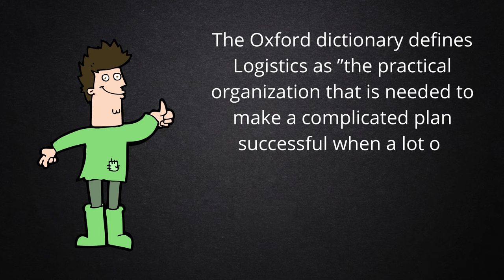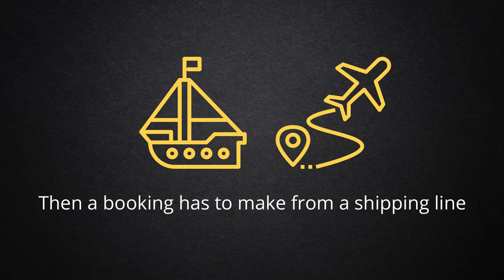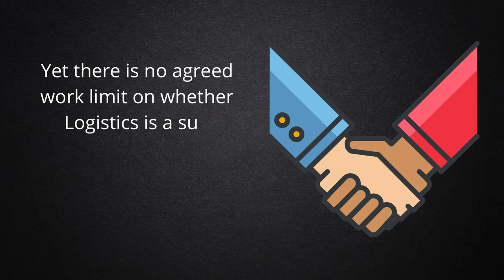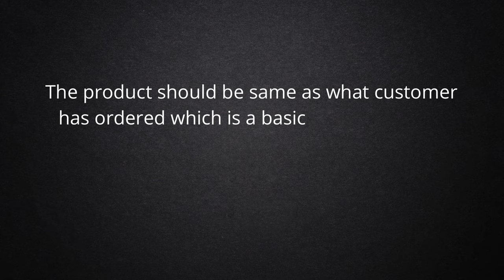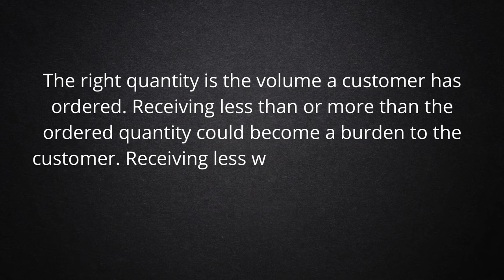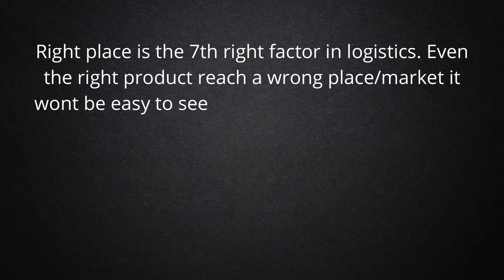What is logistics ? Logistics definition and 7 right of logistics explained!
This video briefly explained what is logistics and what are the 7 rights of logistics.

What is Reverse Logistics?

What is E Logistics? Detailed Explanation

Why You should Learn Logistics?

What is Bill of Lading?